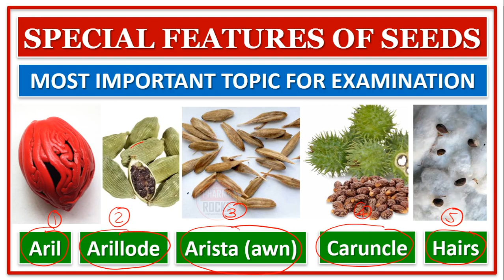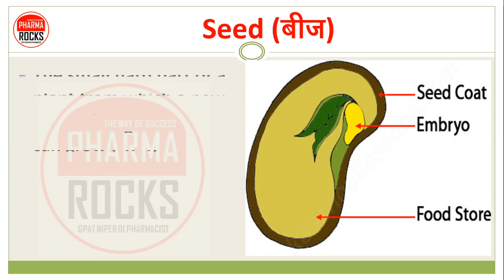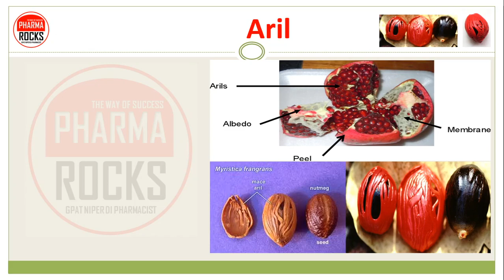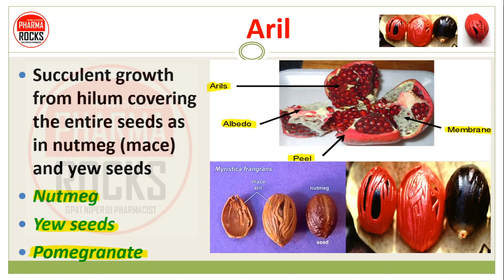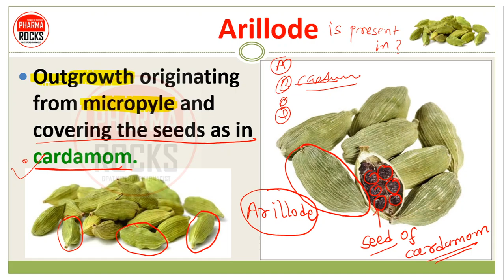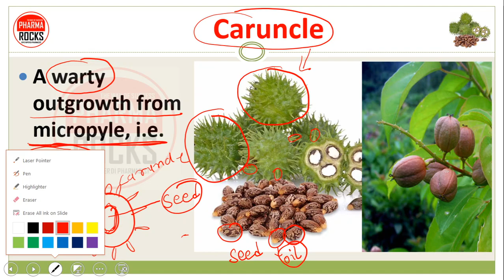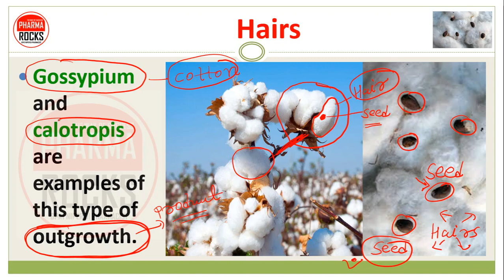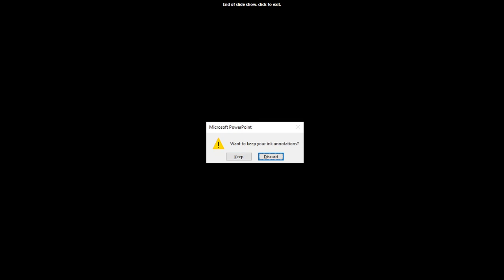SPECIAL FEATURES OF SEEDS | Aril | Arillode | Arista (awn) | Caruncle | Hairs | MOST IMP FOR EXAM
SPECIAL FEATURES OF SEEDS
Aril
Arillode
Arista (awn)
Caruncle
Hairs

Seed (बीज)
The small hard part of a plant from which a new plant of the same kind can grow (बीज)
A seed is an embryonic plant enclosed in a protective outer covering.

Aril
Succulent growth from hilum covering the entire seeds as in nutmeg (mace) and yew seeds
Nutmeg
Yew seeds
Pomegranate

Arillode
Outgrowth originating from micropyle and covering the seeds as in cardamom.

Arista (awn)
Stiff bristle-like appendage with many flowering glumes of grasses and found in strophanthus

Caruncle
A warty outgrowth from micropyle, i.e.
Castor
Croton
Viola moringa.

Hairs
Gossypium and calotropis are examples of this type of outgrowth.

ASSISTANT PROFESSOR
FOUNDER PHARMAROCKS
PHD SCOLAR (GTU AHMEDABAD)

📚 STUDY MATERIAL
👨🏼‍🏫 VIDEO LECTURE
📊 TEST SERIES

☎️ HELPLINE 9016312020